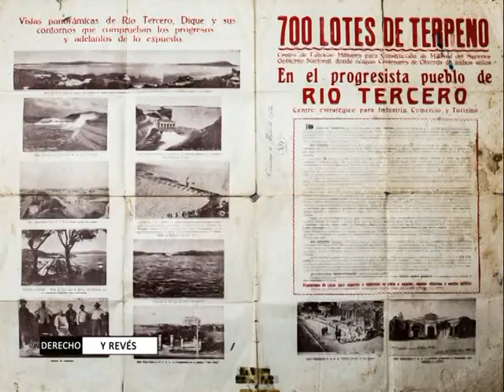104° Aniversario de Río Tercero: Gabriela Marín, bisnieta del fundador - 06/09/17 - Bloque 3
"DERECHO Y REVÉS"
Programa de TV periodístico y de investigación.
Ciudad de Río Tercero (Córdoba, Argentina).
Conduce: Pedro Figueroa
Produce: Vigliecca Producciones

Ciclo 2017 - 3° Temporada
Miércoles, 22 hs. / Repetición Jueves 14 hs.
Cablevisión Río Tercero